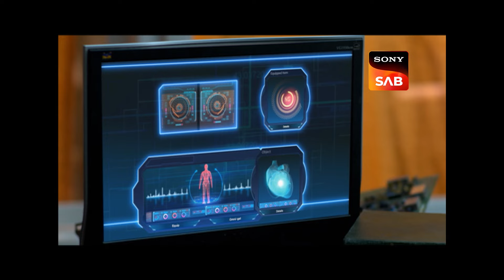Yaro पर संकट आता है | Yaro Ka Tashan | Ep 07 | Full Episode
Bina informs her tenants that Yaro is a robot. Professor Govardhan decides to reboot the system of Yaro. He requests Amar and Prem to not allow Chaturvedi to enter his house.

Show Name: YARO KA TASHAN
Cast: Anirudh Dave, Shubhi Ahuja, Rakesh Bedi, Malini Kapoor, Mahira Sharma, Shivam Sharma, Dheeraj Gumber
Season: 1
Episode: 07

About  YARO KA TASHAN:

This show picturises the essence of friendship. Mr. Agrawal who was a robotics professor invents his own child in the form of Y.A.R.O who will be the Robot with feelings. He has placed an artificial heart in Yaro, because of which Yaro can feel emotions too. Yaro also has superpowers which he understands slowly. The scenario gets spiced up when Yaro meets his new neighbors Amar, Prem & Shilpi. Initially they are unable to understand why this guy has been named as Yaro and why does he acts like a robot? This neighbor Trio gets happy after knowing that Yaro is basically a robot but his heart is as pure as gold and filled with innocence. Yaro and the trio become best of the friends & the flat becomes their den of naughty activities. An Emotional Robot - Yaro  learns the new lessons about life, love and above all humanity and here starts the real Journey of Yaro with his friends. A journey called ""YARO KA TASHAN"".